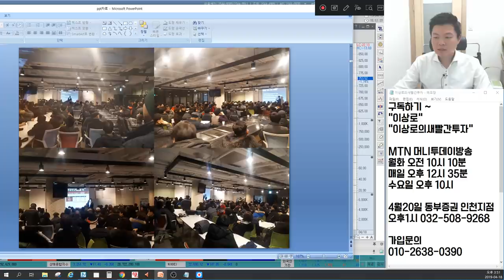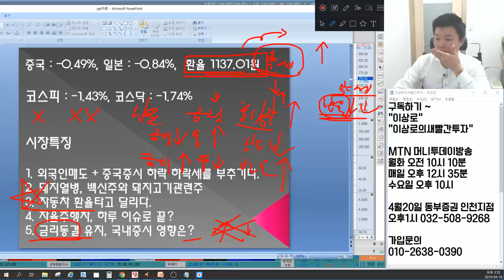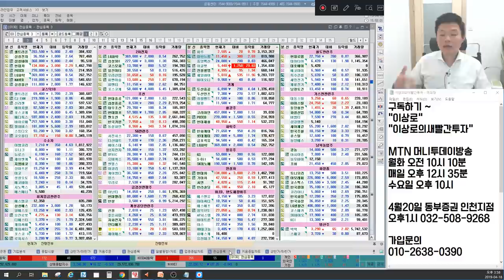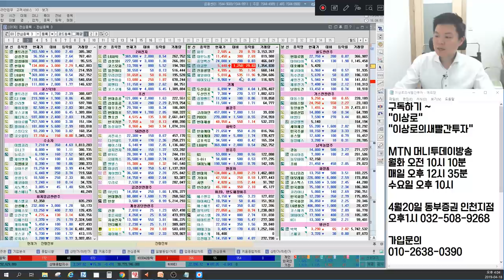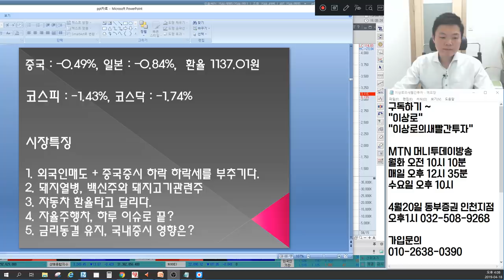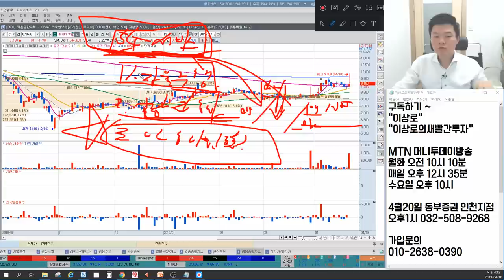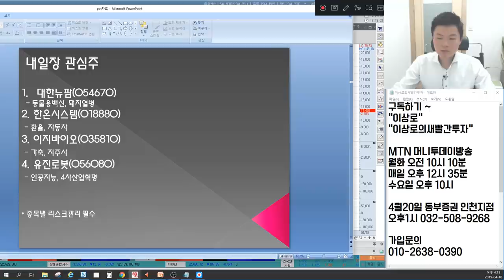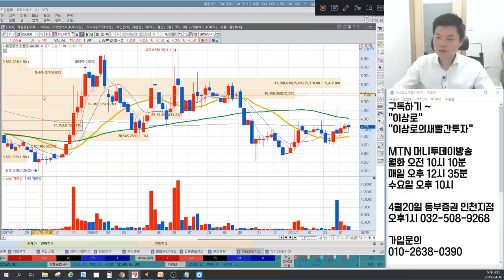자율주행관련주 큐에스아이,에이테크솔루션 일일천하? 돼지열병관련주 팜스코,이글벳,제일바이오 상승의미? 금리동결 현대차,기아차,화신 호재? 언론에 나오지않는 마감시황&예상전략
4월 18일 장마감후 꼭 알아야할 주식 마감시황과 내일장 관심주 5선 지금 확인하세요~

1. 외국인매도 + 중국증시 하락 하락세를 부추기다.
2. 돼지열병, 백신주와 돼지고기 관련주
3. 자동차 환율타고 달리다.
4. 자율주행차, 하루 이슈로 끝?
5. 금리동결 유지, 국내증시 영향은?
6. 내일장관심주 공개